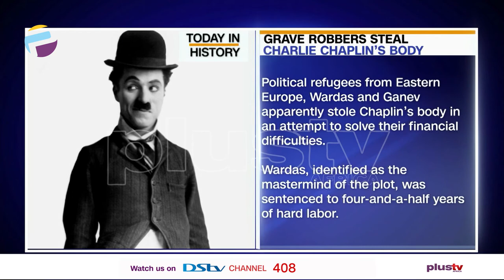Today in History - March 2nd | THE BREAKFAST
Join Us To Know What Happened On This Day In History - March 2nd
Chukwuemeka Ikemba Odumegeu Ojokwu Was Buried (March 2nd 2012)
Charlie Chaplin's Body Stolen (1978)